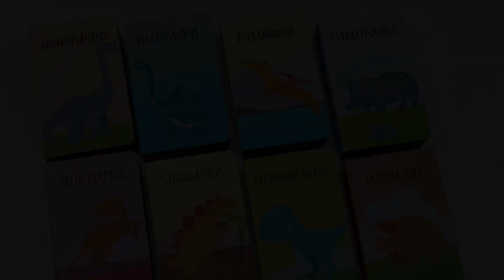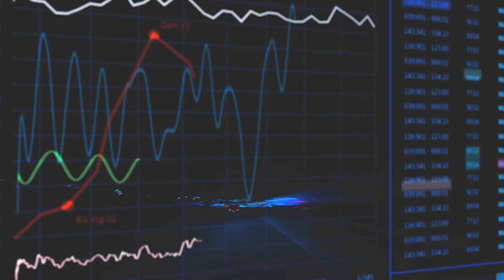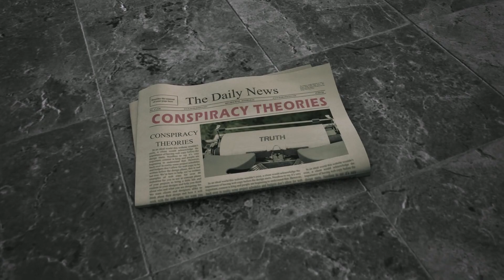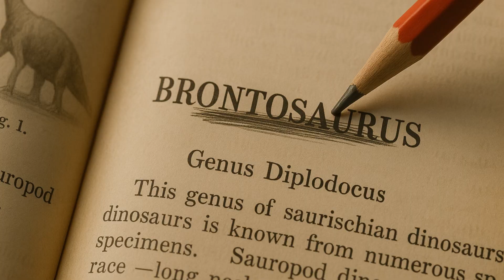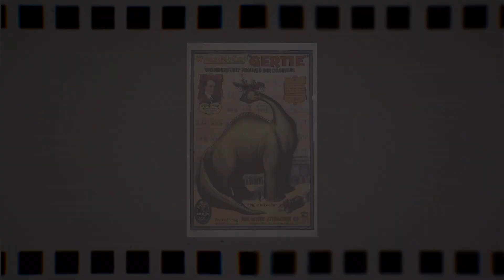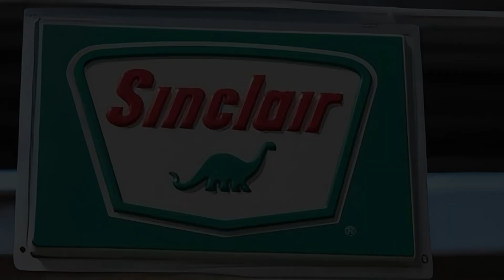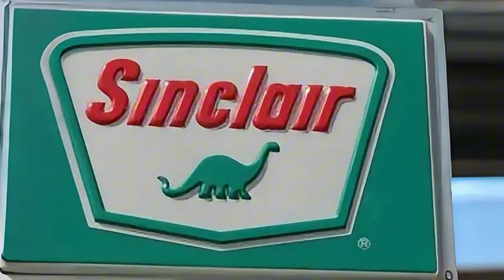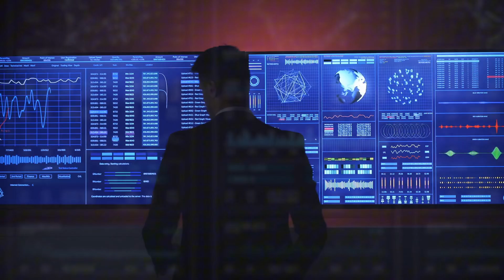Brontosaurus: The Dinosaur That Proved The Public Right | Documentary for Curious Minds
Brontosaurus: The Dinosaur Science Erased… Then Brought Back

What if the most beloved dinosaur of your childhood… never existed?
And what if science had to admit it got it wrong for over a century?

In this video, we uncover the unbelievable rise, fall, and resurrection of Brontosaurus, the long-necked giant that lived not just in fossils—but in our imagination. Once declared a scientific error and erased from textbooks, this “thunder lizard” made a dramatic comeback in 2015 after a 5-year study overturned 112 years of consensus.

💥 What explosive 19th-century fossil rivalry created one of science’s most famous mistakes?
🔍 Why did a single paper in 1903 kill Brontosaurus with a taxonomic technicality?
🎥 How did movies, toys, and public love keep the dinosaur alive after its “extinction”?
🧬 And how did modern technology and statistics prove what millions believed all along?

This is more than just a dinosaur story—it’s a reminder that science evolves, that truth can change, and that sometimes… your instincts as a kid were more accurate than the experts.

⏱ TIMELINE
00:00 – Intro
00:41 – The Bone Wars: When Science Became a Blood Sport
03:37 – The Scientific Execution: How Brontosaurus Was Deleted
06:39 – The Undead Dinosaur: Surviving Scientific Extinction
09:52 – The Resurrection: Modern Science Proves the Public Right
13:15 – Conclusion

📌 We didn’t just misclassify a dinosaur—we misunderstood our own ability to question scientific authority.